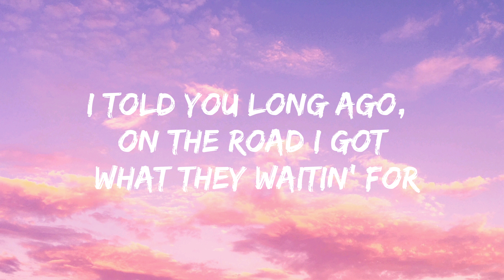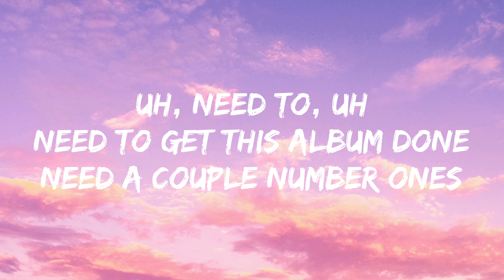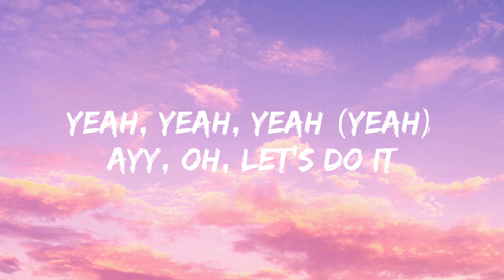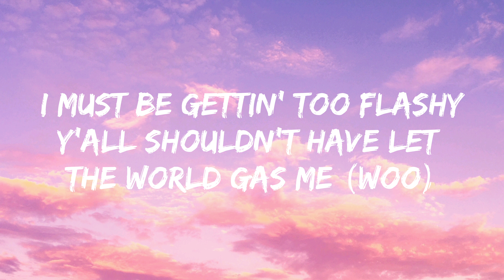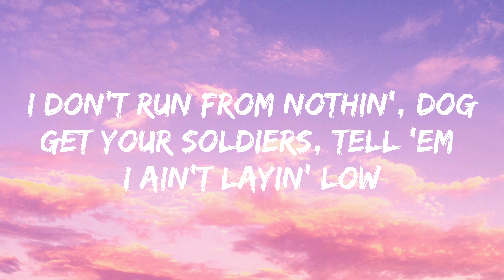INDUSTRY BABY - Lil Nas X (Lyrics)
"industrybaby"

Yeah
Yeah